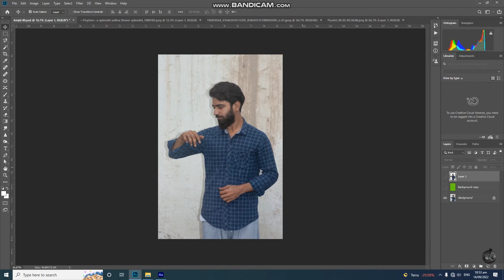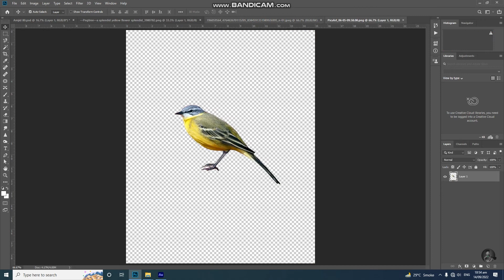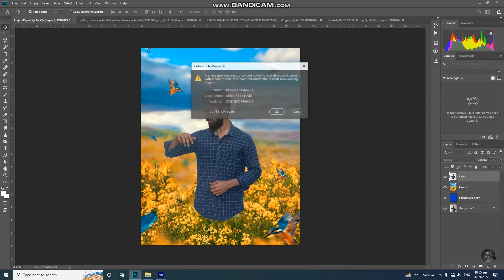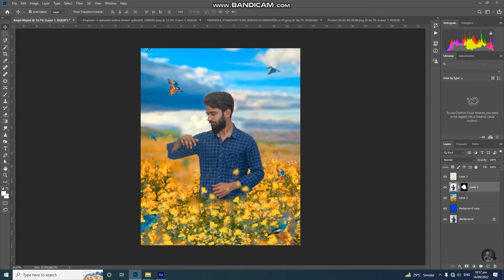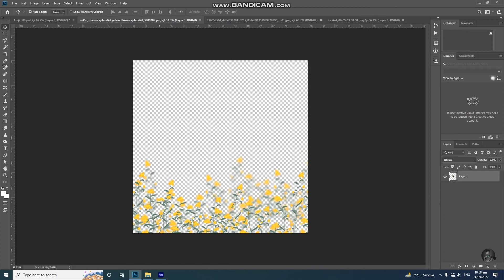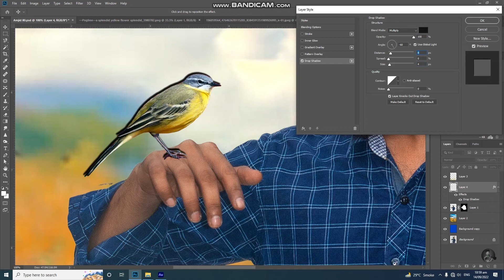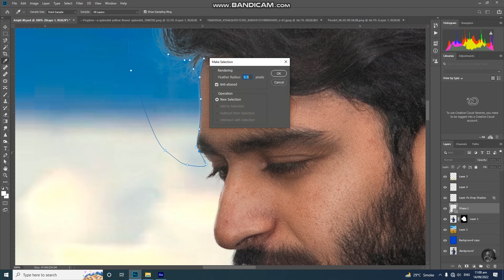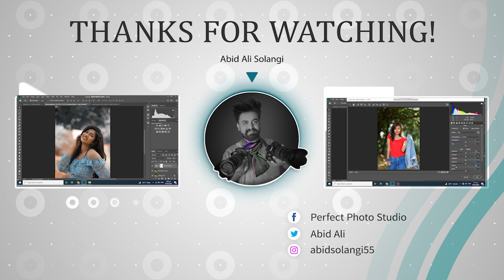How To Professional Background Changing in Photoshop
Assalam o Alikum,  in This video Photo Edits

perfect photo studio
Perfect Photo Studio